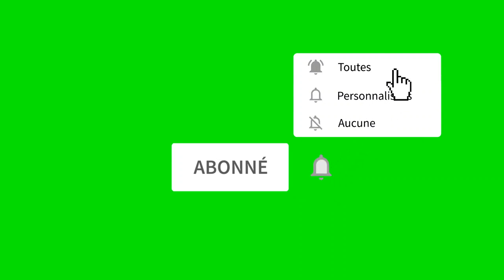Men zen ,Barbecue vinn gen anpil vale devan je mond lan pase anpil atis ou pat panse.Bagay chanje.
( MACHANN ZEN LAKAY TOUT NOUVÈL SAN FÒS KOTE )